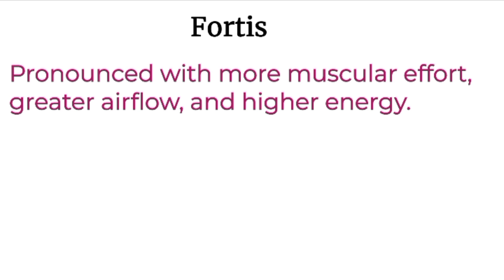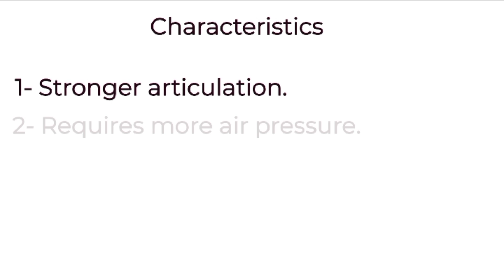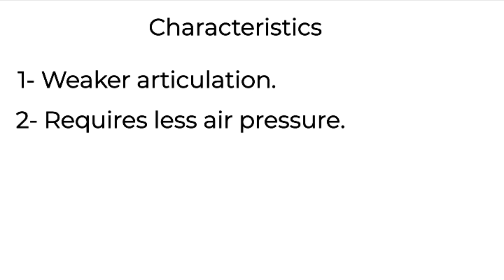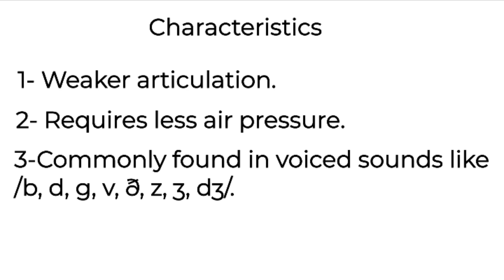Difference between Fortis and Lenis | Fortis Lenis Consonants with examples | Phonetics & Phonology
Watch Complete Course of Phonetics 👇🏻